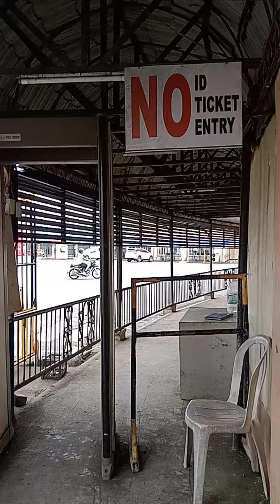Pauwi na kami sa Iligan city.